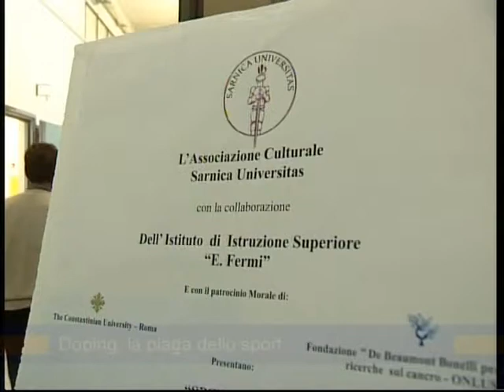tarro sarno 16marzo